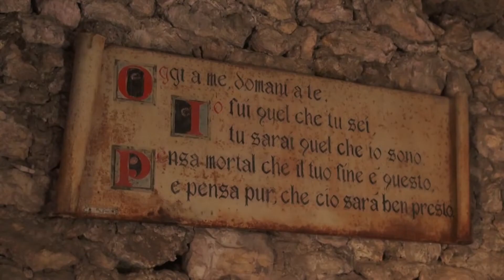Il museo delle Mummie di Ferentillo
Di Claudio Agrelli